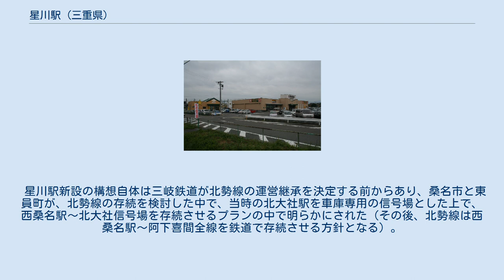星川駅 (三重県)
星川駅付近全景（左側緑色屋根が星川駅舎、その隣が三洋堂書店、奥がユーストア（現・MEGAドンキホーテUNY）星川店） 星川駅に三洋堂書店が隣接する ユーストア（現・MEGAドン・キホーテUNY）星川店 星川駅（ほしかわえき）は、三重県桑名市大字星川にある、三岐鉄道北勢線の駅である。
 2005年（平成17年）3月26日に坂井橋駅の500m阿下喜寄りのユーストア（現・MEGAドン・キホーテUNY）駐車場南西端に新設された。
北勢線では過去にも2度「星川」と名のる駅が存在した。
 単式ホーム1面1線を持つ地上駅である。
ホームは大型のU字ブロックの上にコンクリートの板を乗せただけの簡素なもので、ホーム下部に退避可能な構造となっている。
 一階建ての駅舎が線路の北側に設置されており、全日7:10-19:10に駅員が配置される。
駅舎東側部分の改札内に多目的トイレと男女別の水洗式トイレがあるが、トイレ内のいたずらが多いため、駅員がいない時間は多目的トイレのみ閉鎖される。
駅舎東側部分の改札外には冷暖房付の待合室が、駅舎入口に公衆電話、郵便ポストがそれぞれ1台設置されている。
駅舎は用水路を挟んでホームに面している。
駅舎部分の敷地はピアゴ（当時）からの借地である。
 駅舎には、自動券売機（1台）、自動改札機（2通路、うち1通路は車椅子対応のワイド型）、自動精算機（1台）が備えられており、普通券・回数券の購入が可能であるほか、駅員配置時には窓口での定期券を含んだ全券種の購入も可能である。
当駅には監視カメラが備えられ東員駅からの遠隔監視駅となっており、駅員無配置時にも自動券売機等が使用できる。
 駅前には無料駐車場と駐輪場が設置されており、多くの利用者に重宝されている。
駐車場は駅を挟んで北側と南側の2か所に設置してある。
駐輪場は駅北側に設置されている。
また無料駐車場を設置した上で、沿線自治体が北勢線と自家用車を併用するパークアンドライドを推奨している。
当駅を通学に利用する学生が多いため、駐輪場は常に空きスペースがない状態になっている。
周辺の公共交通機関としては駅から400mほどの国道沿いに設置してある、三重交通バスのサンシティ前バス停がある。
 駅前広場・駅舎・ホーム等の施設について バリアフリーに対応しており、三重県が定める「三重県だれもが住みよい福祉のまちづくり推進要綱」「三重県バリアフリーのまちづくり推進条例」の整備基準に基づいていることを示す適合証交付施設となっている。
 当駅は、MEGAドン・キホーテUNY星川店・三洋堂書店星川店の駐車場内にあるが、駅周辺にはこれ以外にも多数のショッピングセンター、ファミリーレストラン、医院等がある。
北勢線の各駅の中で駅周辺が最も賑やかであるといえる。
 北勢線では過去に2度、同じ名前の駅が存在した。
初代の星川駅は、北勢鉄道の駅として1914年（大正3年）に開業した。
当駅はプラットホームがなく、プラットホームを造るには狭い場所であったため1916年（大正5年）に廃止されている。
その後、嘉例川からの砂利採取のため1927年（昭和2年）に貨物駅として2代目星川駅が開業し、1932年（昭和7年）に旅客取り扱いも再開された。
当駅は戦時中の電力事情の悪化等の事由により1944年（昭和19年）に休止を経て1969年（昭和44年）廃止されている。
2代目星川駅は、現在の嘉例川橋梁の阿下喜方にあった。
 現在の星川駅は、2005年（平成17年）に開業したが、これは当駅桑名方にあった旧坂井橋駅を移転して開業したものである。
 星川駅新設の構想自体は三岐鉄道が北勢線の運営継承を決定する前からあり、桑名市と東員町が、北勢線の存続を検討した中で、当時の北大社駅を車庫専用の信号場とした上で、西桑名駅～北大社信号場を存続させるプランの中で明らかにされた（その後、北勢線は西桑名駅～阿下喜間全線を鉄道で存続させる方針となる）。
このプランの中では、現在の星川駅と東員駅の設置が明示されていた。
当駅の開業により、坂井橋駅が同日付けで廃止された。
 2005年（平成16年）3月25日まで、在良駅との間に坂井橋駅があった。